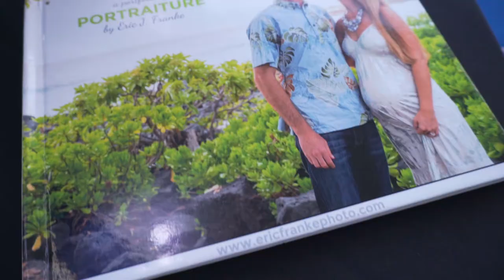Eric Franke Art Night with Body Glove Hawaii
Video: Toy Munkee Productions | @toymunkee

Song: One Rhythm- 'Good Day' | @onerythm808

Model: Jennie | @jennie_soyoung